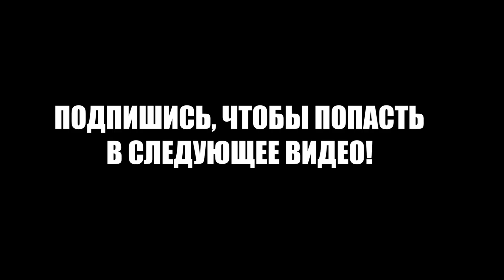В саду произошел кошмар...